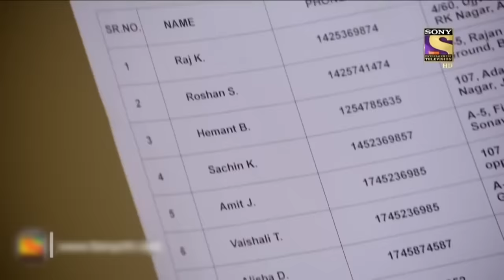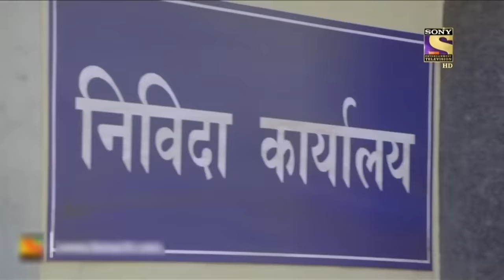Horror Series | CID | Haunted Mansion की आत्मा Control करती है Bees को अपने इशारों पे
CID team receives a call from a woman. The woman informs ACP Pradyuman that her fiance, Raj, is dead. When Team CID reach the Mansion to investigate the case, they find occult clues, which then lead them to unsolved mystery. Watch this episode to find out.